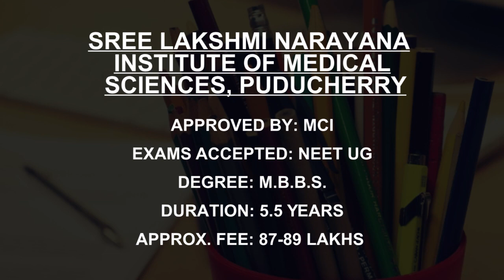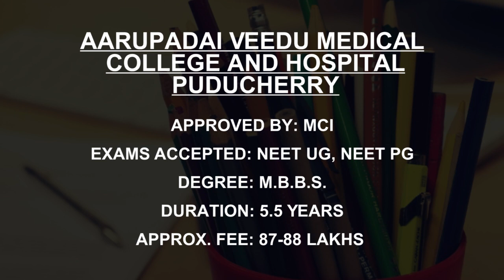Medical Colleges in Puducherry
Must Watch.. Best Medical Colleges and Courses in Puducherry - Fees, Admission

Listed Colleges
Mahatma Gandhi Medical College and Research Institute, Pondicherry
Indira Gandhi Medical College and Research Institute Kathirkamam
Sree Lakshmi Narayana Institute of Medical Sciences, Puducherry
Vinayaka Missions Medical College and Hospital, Karaikal
Indirani College of Nursing, Puducherry
EIMS College of Nursing, Puducherry
Kasturba Gandhi Nursing College, Puducherry
Sri Venkateshwaraa Medical College Hospital and Research Centre, Pondicherry
Aarupadai Veedu Medical College and Hospital Puducherry
Mahatma Gandhi Post Graduate Institute of Dental Sciences, Pondicherry

This is not the listing of Top Medical Colleges in Puducherry, it's the list of best Medical Colleges in Puducherry as per the ratings given by our users.